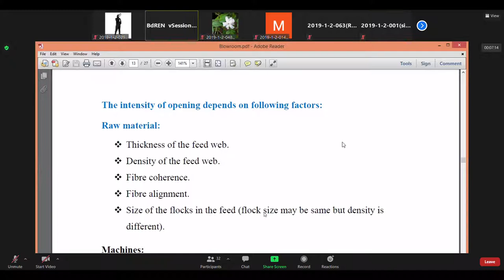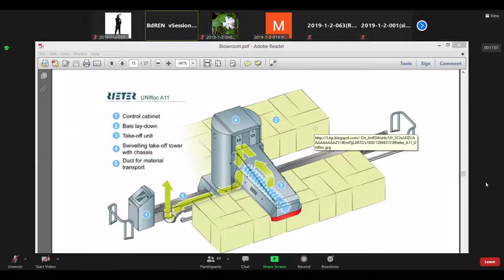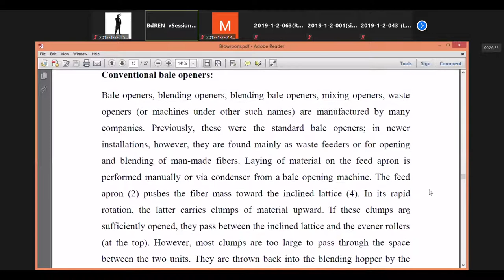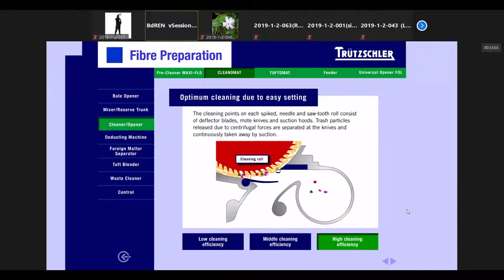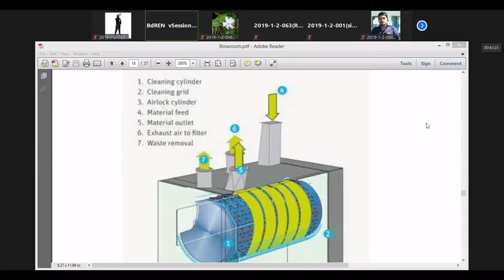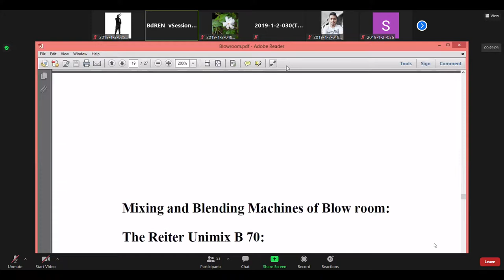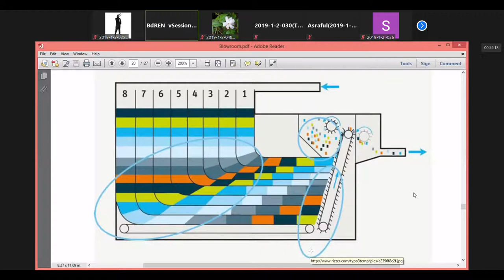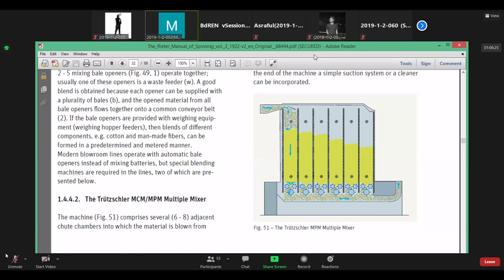Class Recording Rubel sir Lecture 09